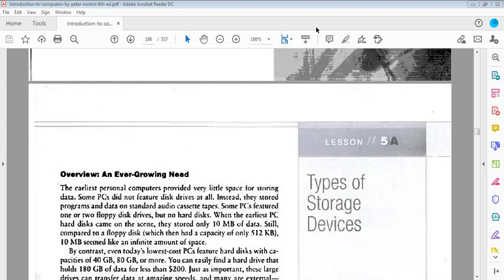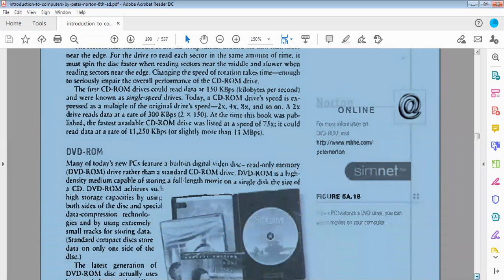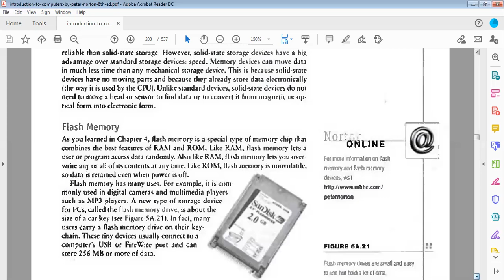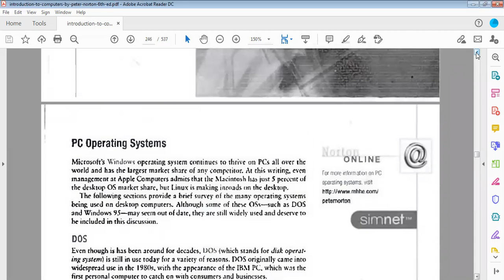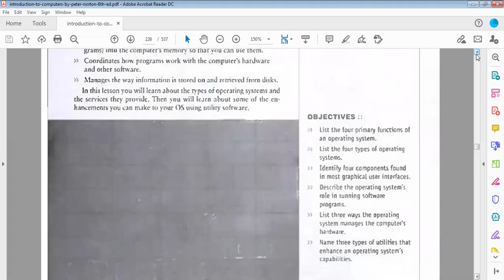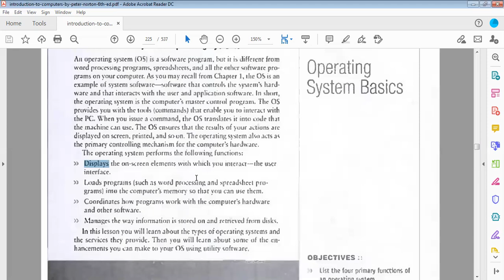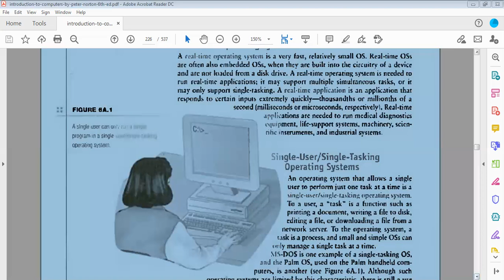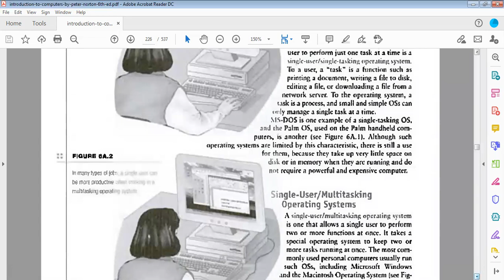Computer Applications to Management by S. Ali Yawar (BS. Commerce 2nd,B ) Lecture # 4 part B